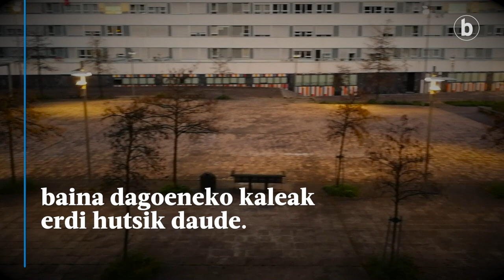Gasteiztarren lekukotzak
| Herritar guztientzako konfinamendua ezarriko du Espainiako Gobernuak dagoeneko kaleak erdi hutsi daude.Ezohiko egoera honetan herritar ezberdinen bizipenak jaso ditu BERRIAk.